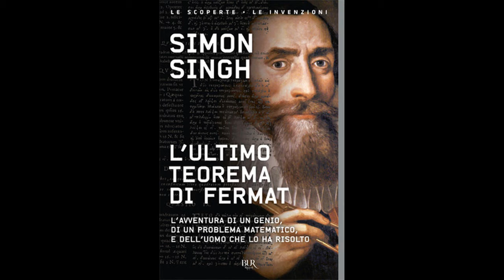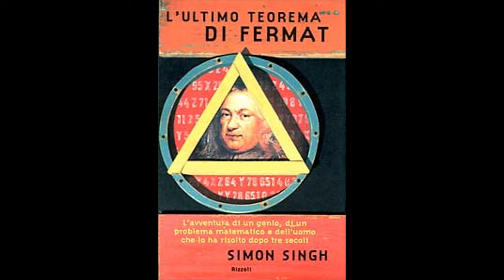L'ultimo teorema di Fermat, di S. Singh - recensione libro